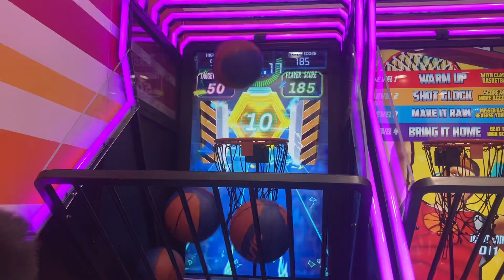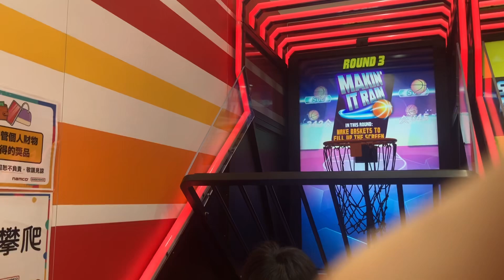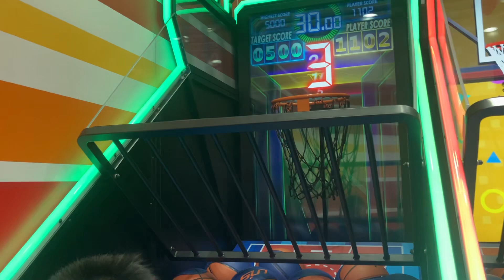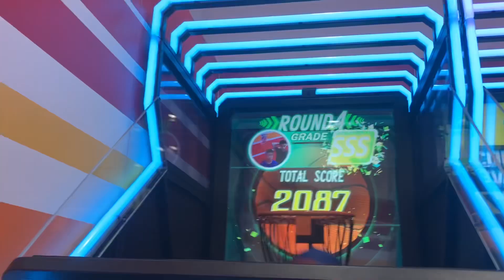我們三位籃球機選手首次打這個全新的一代籃球機究竟三人接力會攞出幾多分呢？